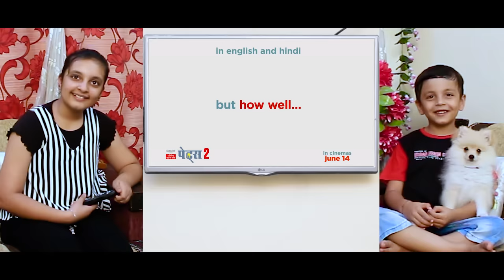APNA PET AAYEGA | Short Movie Funny Cute Pets | Moral Story for Kids Aayu and Pihu Show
Watch THE SECRET LIFE OF PETS 2 on 14th June'19 in a theatre near you.
Secret Life Of Pets products is now available at a store near you.